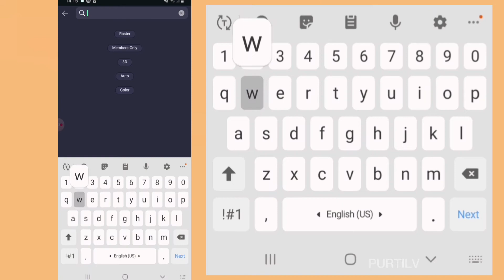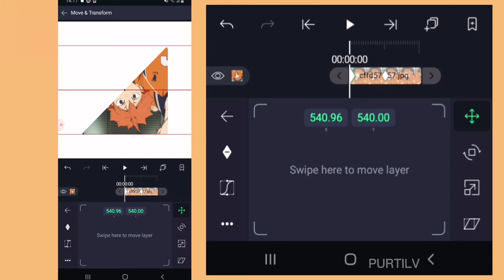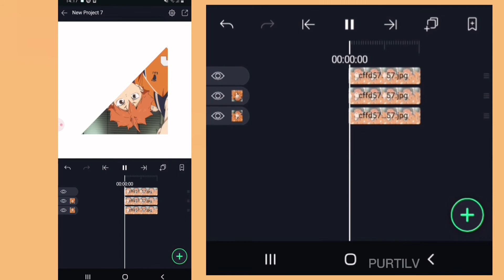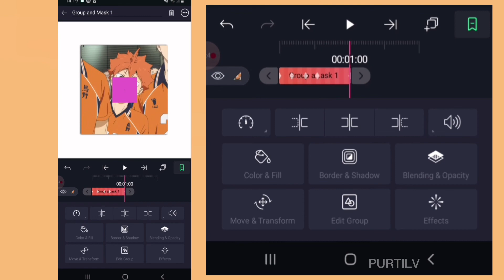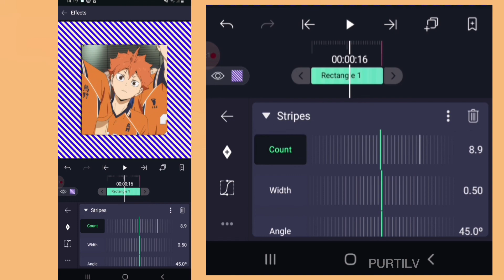flag effect ~ alight motion tutorial